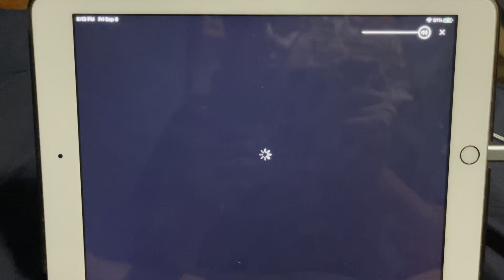The Substitute - Netflix Intro